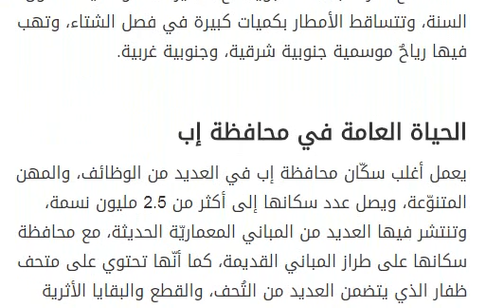محافظة إب اليمن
. محافظة إب في اليمن هي مُحافظةٌ مِن المُحافظاتِ اليمنيّة، تبعد عن العاصمة اليمنيّة صنعاء ما يقارب 190 كيلومتراً مربعاً، وتسمى باللواء الأخضر، وذلك لأنها تعتبر من المُدنِ اليمنية الجميلة، وتعتبر ثالث أكبر محافظةٍ في اليمن، وتتميز بكثافة الإنتاج الزراعي فيها؛ إذ يؤثر في الإنتاج المحلي الإجمالي في اليمن بأكثر من 5.5%، ويشمل إنتاجها الزراعي العديد من أنواع الثمار، والفواكه، والخضراوات، والحبوب. وتحتوي أيضاً على العديد من المعادن المهمة في الصناعات، كالطوب، والإسمنت، وأيضاً تُستخرج من أراضي إب معادن طبيعية أخرى كمعدن البازلت الذي يستخدم في صناعة الحجارة المستخدمة في تزيين المباني. تاريخ محافظة إب لا توجد الكثير من المراجع التاريخيّة المرتبطة بتاريخ إب، أو معنى اسمها، والأسباب التي أدّت إلى تسميتها به، ولكن ترجح المصادر التاريخيّة أنّ اسم إب مرتبطٌ بالمملكة الحميريّة التي حكمتها في الماضي، وذلك للدلالة على كبر حجم المدينة، ولا زال أحد أبواب المدينة يطلق عليه اسم الباب الكبير. وفي عام 115 قبل الميلاد حكمت مملكة حمير مدينة إب، والمدن المجاورة لها، وتم اختيار مدينة ظفار لتكون عاصمةً لها، وبعد العديد من المعارك مع الدول المجاورة تمكّنت هذه المملكة من السيطرة على دولة سباء، وما زالت آثار مملكة حمير من قصور، وقلاع موجودةً حتى هذا اليوم في محافظة إب. وبعد انتهاء حُكم مملكة حمير لإب سيطرت عليها الدولة الصليحيّة، والتي اختارت صنعاء لتكون عاصمةً لها، ثمّ تم اختيار محافظة إب لتكون عاصمةً للدولة خلال فترة الحُكم التي استمرت لخمسين عاماً، ولكن تراجعت الدولة الصليحيّة، وقامت في القرن الثالث الهجري الدولة الإسماعيليّة والتي فرضت سيطرتها على محافظة إب، واعتمدت هذه الدولة على الدعوة الدينيّة للمذهب الشيعي في اليمن، وما زالت البقايا الأثرية للدولة الإسماعيلية موجودةً في محافظة إب. جغرافيا محافظة إب تحتوي محافظة إب على العديد من التضاريس الجغرافيّة، كالسهول الخضراء، والمرتفعات الجبليّة، وتبلغ مساحة محافظة إب 5500 كم2، ومن أشهر الوديان في محافظة إب وادي ميتم الذي يحتوي على نبعٍ للمياه، وتتميز بمناخ معتدلٍ في مختلف أيام السنة، مع تأثرها بالحالة الجوية مع التأثيرات الموسمية لفصول السنة، وتتساقط الأمطار بكميات كبيرة في فصل الشتاء، وتهب فيها رياحٌ موسمية جنوبية شرقية، وجنوبية غربية. الحياة العامة في محافظة إب يعمل أغلب سكّان محافظة إب في العديد من الوظائف، والمهن المتنوّعة، ويصل عدد سكانها إلى أكثر من 2.5 مليون نسمة، وتنتشر فيها العديد من المباني المعماريّة الحديثة، مع محافظة سكانها على طراز المباني القديمة، كما أنّها تحتوي على متحف ظفار الذي يتضمن العديد من التُحف، والقطع والبقايا الأثرية المرتبطة بالممالك، والدول التي حكمت محافظة إب في العصور الماضية، وتتبع لمحافظة إب 20 مديرية، ومنطقة، ولواء سكنيّاً، ومنها: مديرية النادرة، ومديرية السياني، ومديرية الشعر، وغيرها.